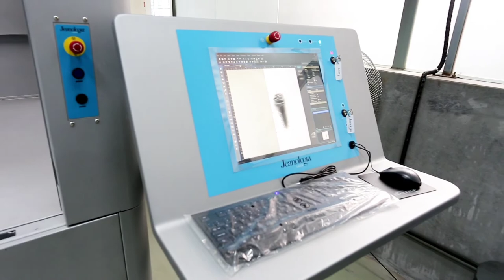Uniqlo uses lasers to make distressed denim jeans to cut water consumption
A laser is a device that emits light through a process of optical amplification based on the stimulated emission of electromagnetic radiation.
Now-a-day new technology is being invented day by day in denim washing. Laser technology is one of them. Denim wash is a popular wash now-a-days. there are many company supplier of laser machine. Fiber laser engraver is most popular. Use of laser in denim sector is trending. in this video

I will show you how to make laser pattern. laser technology is used in denim wash is not new.